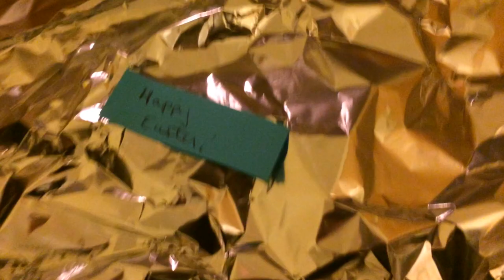You are the ground beneath my feet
Info/Links ↡

Buttermilk Falls in Ithaca, New York in Spring 2014

I always bought large sweatpants at 17
I knew why when you needed to borrow them at 20

We ride our bikes to the state park
And wade in the cold water
The ice melts into
You brought an extra pair of socks
They are soft and dry
You ask if I want crunchy peanut butter or smooth
We go half and half
We play baseball with sticks and pinecones
You write our names on a rock with another chalky rock
You don’t have to say it
I know
Me too